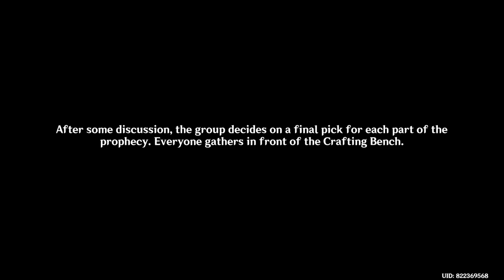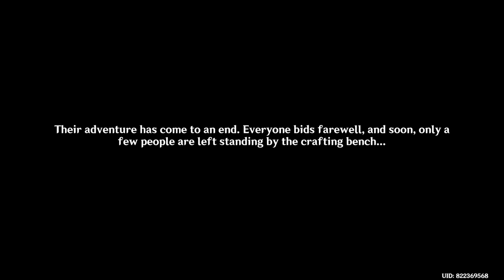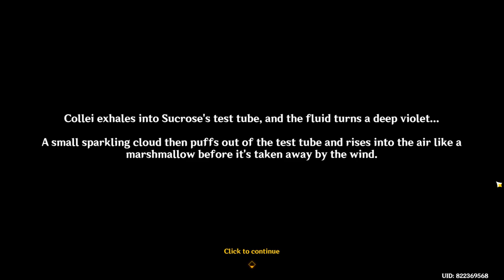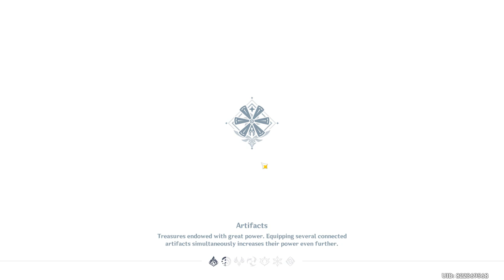Completed the Joy Above the Clouds| Windblume's Breath: Act III | Genshin Impact